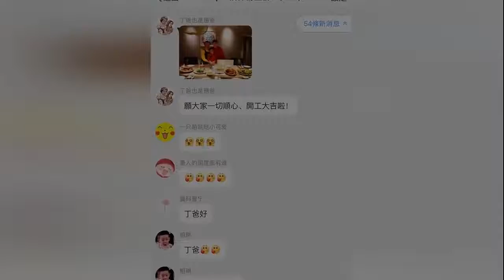娱乐八卦通-应采儿爸爸晒Jasper近照_和外公外婆聚餐超乖巧